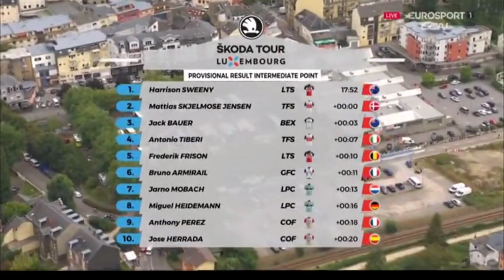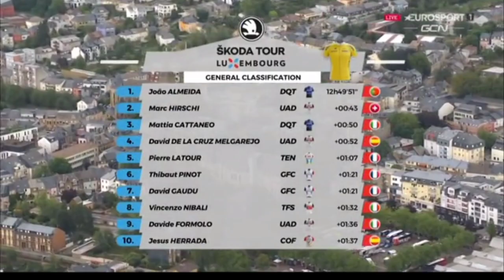João Almeida Leads | 2021 Tour of Luxembourg | Stage 4 ITT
4.3" Screen Display Bike Mirror, (Rear View Camera 145° View)

João Almeida from Portugal and team (Deceuninck-QuickStep) regains the race lead.

Mattia Cattaneo from Italy and team (Deceuninck-Quickstep) wins the fourth stage individual time trial. The win was his first this year.

Cattaneo was quoted saying "."

João Almeida (Deceuninck-QuickStep) and Mattias Skjelmose (Trek-Segafredo) finished second and third.

General Classification

1. João Almeida (Por) Deceuninck-QuickStep 12:49:51
2 Marc Hirschi (Swi) UAE Team Emirates 0:00:43
3 Mattia Cattaneo (Ita) Deceuninck-QuickStep 0:00:50
4 David de la Cruz (Spa) UAE Team Emirates 0:00:52
5 Pierre Latour (Fra) TotalEnergies 0:01:07
6 Thibaut Pinot (Fra)  0:01:21
7 David Gaudu (Fra)
8 Vincenzo Nibali (Ita)  0:01:32
9 Davide Formolo (Ita)  0:01:36
10 Jesus Herrada (Spa)  0:01:37
Abandoned
Photos / Images:TV

VRT
L'Équipe TV
La Chaîne L'Équipe
ASO
Getty Images
Getty Images Sport
Getty Sport
Procyclingstats.com
Cyclingnews.com
Bettini Photos
Bettini Image
Eurosport.com
PhotoNews
ESPN

Music
1.
2. Splice app (GoPro)
Upcoming events
September 14-18 Tour of Luxembourg